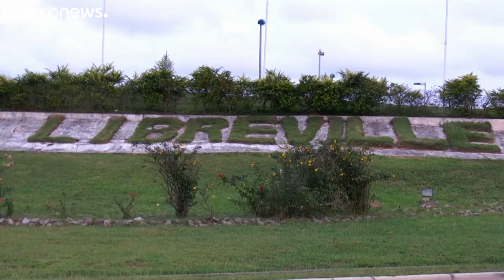Katonai puccsot akadályoztak meg Gabonban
Öt katona rövid időre elfoglalta az állami rádiót. Négyüket letartóztatták, egy még szökésben van.…